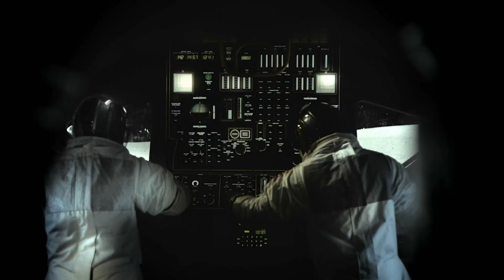8 Days: To the Moon and Back | What We're Watching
What We're Watching:

8 Days: To the Moon and Back